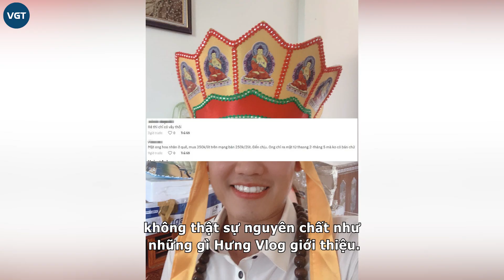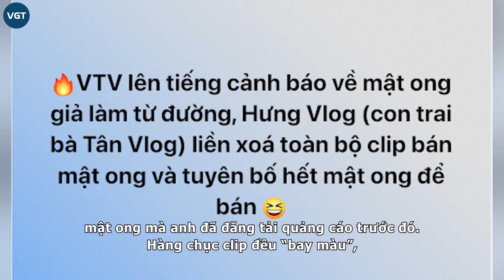Con trai Bà Tân Vlog “tá hoả", vội xoá loạt clip quảng cáo mật ong sau khi VTV “sờ gáy" mật ong giả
Dân mạng đồng loạt trố mắt bất ngờ khi Hưng Vlog - Youtuber hơn 1 triệu người đăng ký, con trai Bà Tân Vlog lại có động thái xoá sạch các video quảng cáo mật ong, ngay sau khi VTV đưa tin cảnh báo về mật ong giả.

Chàng trai quê Bắc Giang - Nguyễn Văn Hưng hay còn được nhớ đến là Hưng Vlog, anh là một Youtuber khá có tiếng trong thị trường hiện tại, khi đang sở hữu một kênh Youtube lên đến hơn 1 triệu người đăng ký. Ngoài ra, trên nhiều nền tảng mạng xã hội khác, anh cũng nhận về hàng trăm nghìn người theo dõi. Đây là những con số ấn tượng, không phải ai cũng có thể có được, đặc biệt hơn là đối với những người trẻ như anh.